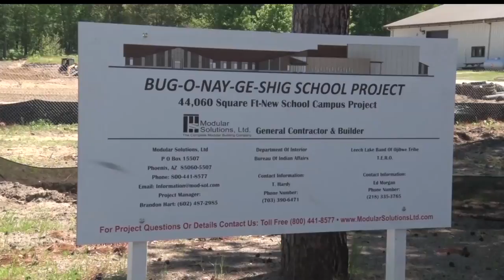Bug-O-Nay-Ge-Shig School Construction Continues On Track